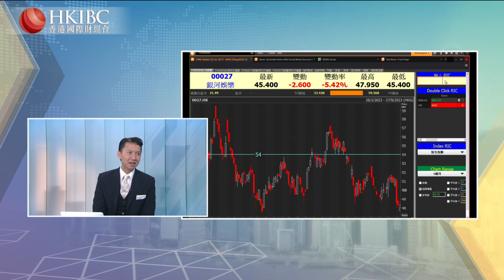「投資朋友圈」：黃金周來臨前夕，為何濠賭股大幅回吐？@溫鋼城#香港國際財經台#HKIBC#20230928#